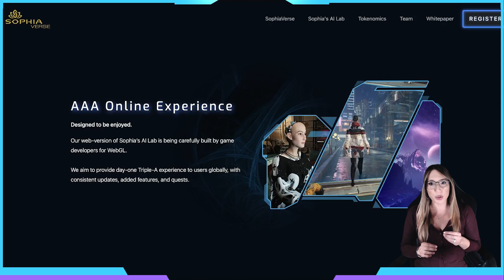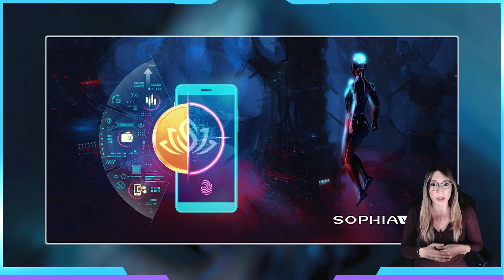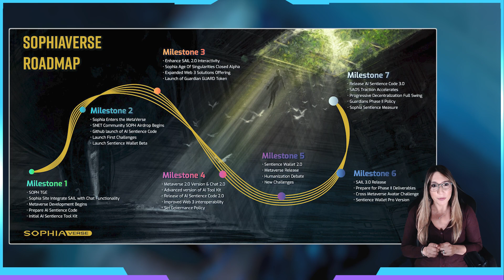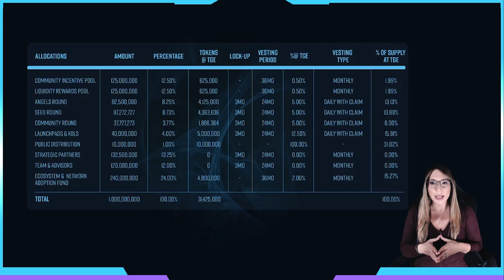Unpacking the Project featuring SophiaVerse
Unpack the fascinating world of SophiaVerse, the metaverse for AI, in this episode of "Unpacking the Project."

Join us as we explore the core components, key features, and vision of SophiaVerse, a collaboration between Hanson Robotics and the SingularityNet Foundation.

Discover how Sophia, the renowned humanoid robot, is paving the way for exciting developments in artificial intelligence.

Don't miss out on the upcoming IDO on Seedify Launchpad.

⏱️Timecodes:
0:04 - Greetings from Sophia the Robot
0:44 - More about Sophia, the world's most renowned Robot
1:33 - Introducing SophiaVerse
2:00  - Core Components: SophiaVerse AI Lab (SAIL)
2:52 - Core Components: SophiaVerse Age of Singularities (SAOS)
3:21 - Core Components: AI Sentience Wallet
3:43 - Core Components: Sophia DAO
4:06  - Key Features and Benefits
4:23 - Human Hive Mind
4:56 - Cross-Game Interoperability
5:15 - Roadmap
5:44 - Core Team
6:03 - Tokens: SOPH and GUARD
7:17 - Sophia closing